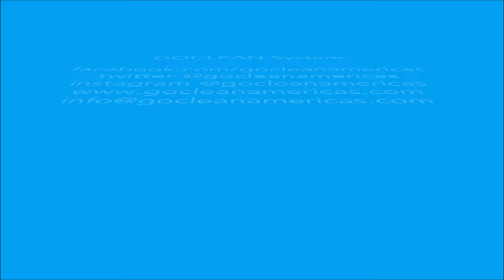Different Applications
A sample of the different practical applications of the GOCLEAN System